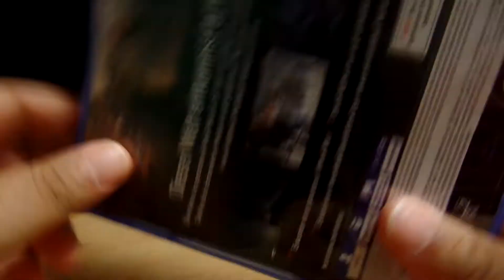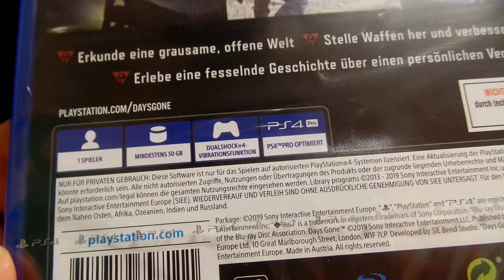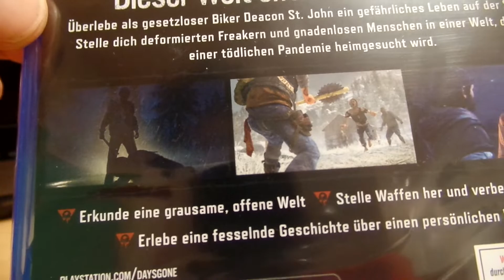PS4 - Days Gone Unboxing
Unboxing Days Gone :)